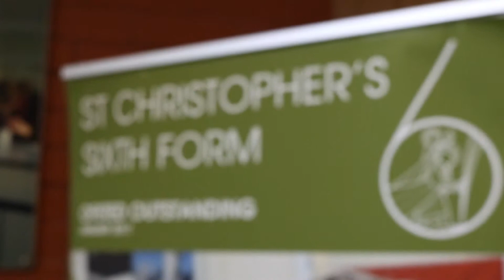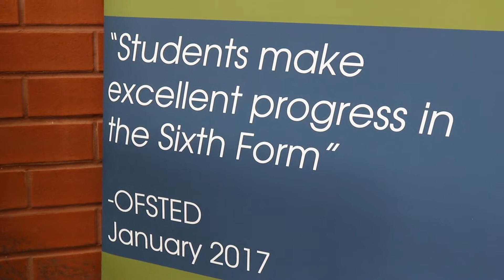World Autism Awareness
Last week we invited St Christopher's Sixth Form student Milo on a work experience placement here at Ewood Park.

On WorldAutismAwarenessDay we sat down with Milo to talk through his experiences whilst working with us and what it's like working with the condition!